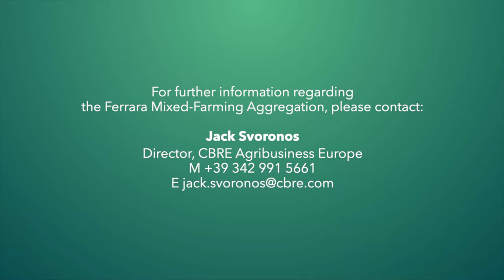Ferrara mixed-farming aggregation (DRONE VIDEO)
Ferrara mixed-farming aggregation. Nuova Chiesa, Ferrara, Italy 44028.
For sale by expression of interest closing thursday 22 may 2020 at 4pm (cest).

cbre.it
Video by casemagiche.it